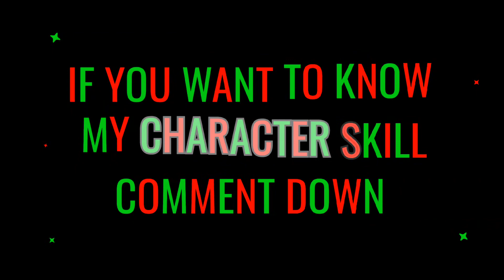From Beginner to Diamond Rank: Master Free Fire Now ff freefire fire place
From Beginner to Diamond Rank: Master Free Fire Now
cozy fireplace
crackling fireplace
fireplace ambience
fireplace burning
4k fireplacefire crackling
garena free fire
fireplace 4k
fire sounds
fireplace sounds
fire 4k
fire burning
fire place
fobos planet
satisfying video
background video
abstract backgroun
abstract background
4k video
christmas fireplace
fireplace christmas
relaxing fireplace
burning fireplace
fire background
fireplace autumn